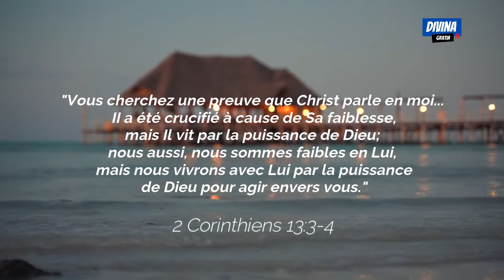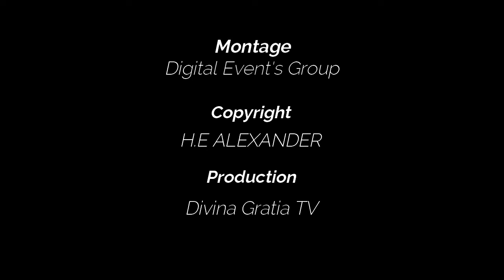Vous cherchez une preuve que Christ parle en moi... - Méditation Quotidienne (25/09/2022)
👉🏼Aime cette publication
👉🏼 commente
👉🏼 partage
Envoyez nous un message si vous souhaitez collaborer avec nous!

🅠🅤🅔 🅓🅘🅔🅤 🅝🅞🅤🅢 🅑é🅝🅘🅢🅢🅔.